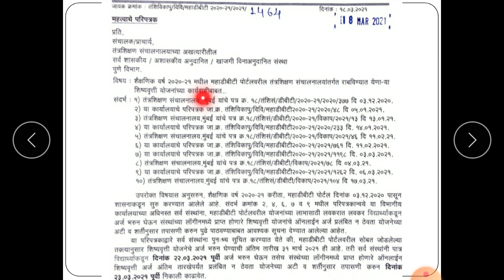Circular about Date of Maha DBT Forms